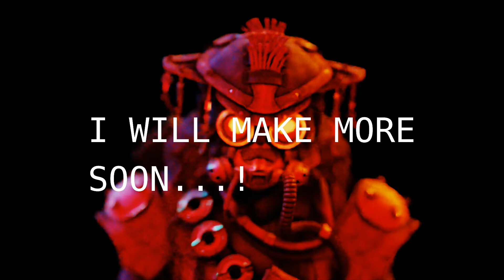🔥 Blender animated movie ! APEX legends meet BLOODHOUND!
Blender tutorials would be added in future
Job offers are welcomed. Ping me on Discord!
RenderPI # 4907